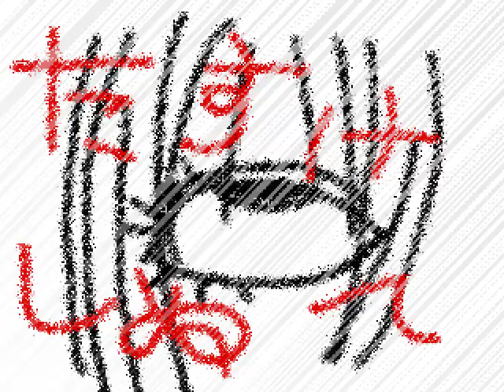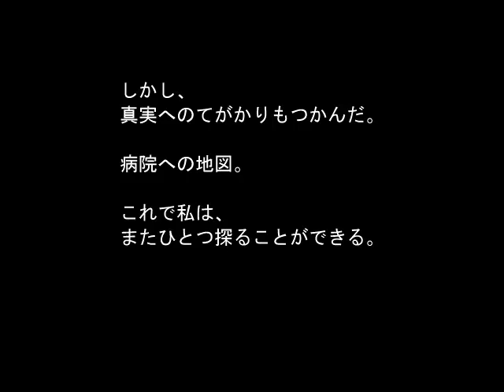Utahonotatari Part 3 - Nico & Rice [TH] [EN in CC]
[Previous Part]